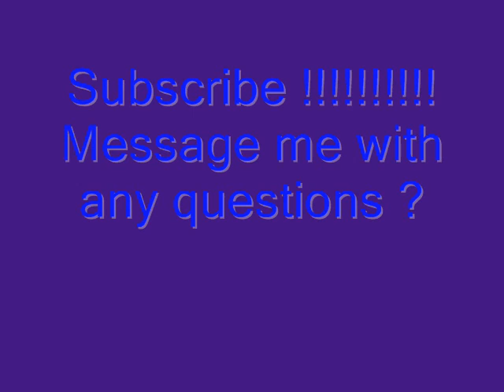Poseidon-Tsunami (Dubstep Dance)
me and the guys hanging out at my place having fun !